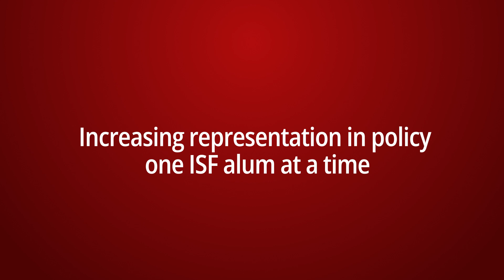ISF's Policy Vertical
ISF develops future policymakers to advocate for social justice, address systemic inequalities, and champion policies that uplift marginalized communities. These rising policy leaders are pivotal in shaping fair and inclusive policies, leading to a more equitable society for all.